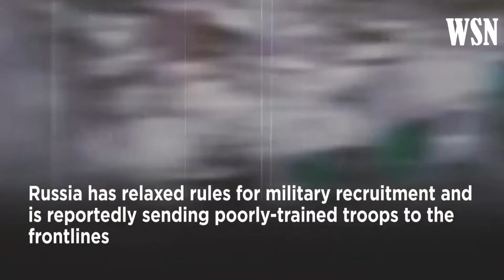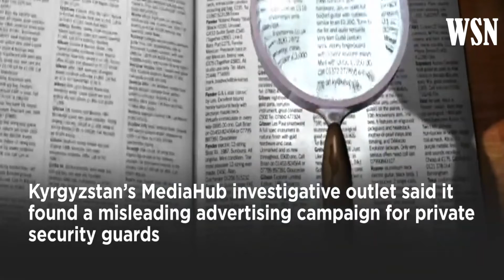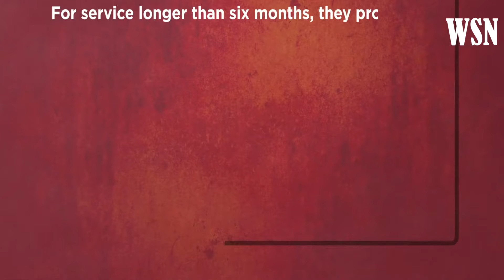Uzbek's Wagner Group Fighters Into Ukraine War? Russian Forces Ambush Kills Four Foreign Fighters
Wagner Group has reportedly started recruiting citizens of Kyrgyzstan and Uzbekistan to fight in Ukraine. Heavy casualties in the Ukraine war have prompted Russia to shore up military manpower without declaring full mobilization. Russia has relaxed rules for military recruitment and is reportedly sending poorly-trained troops to the frontlines. As per Moscow Times, many Russian contract soldiers have been threatened or detained for refusing to fight in Ukraine. Watch the video to know more.